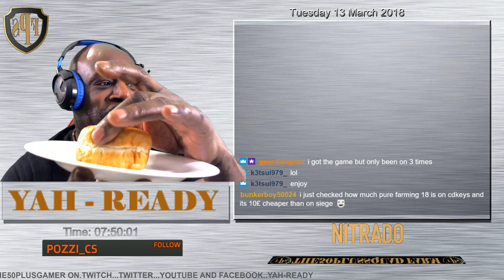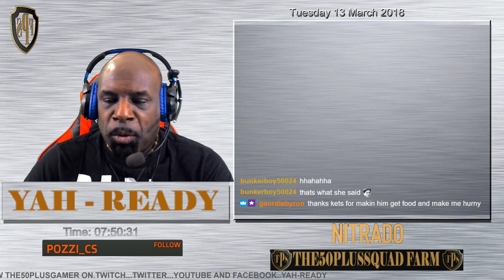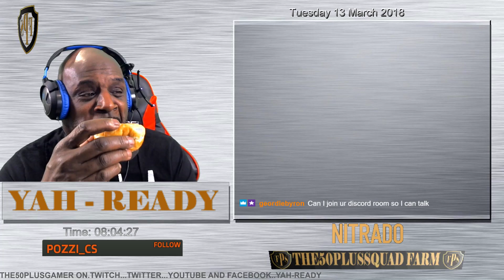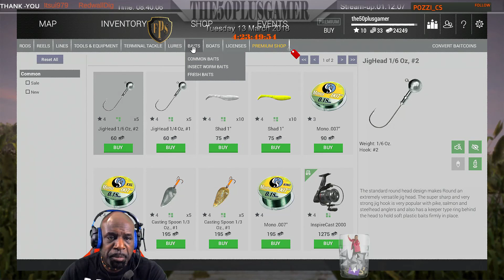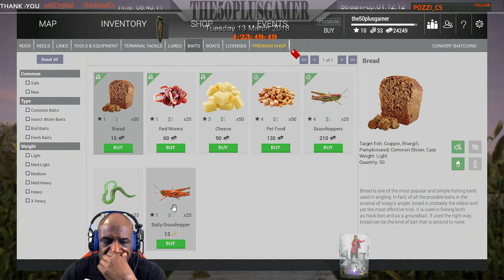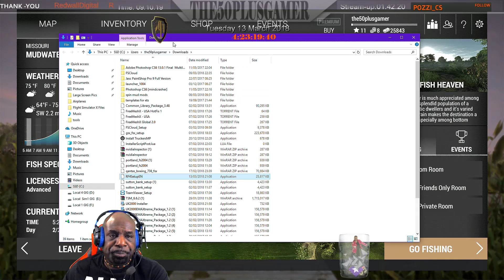50.s GOING FISHING WILL HE CATCH A FISH WHO NO.S { CHILL STREAMER } .. YAH-READY